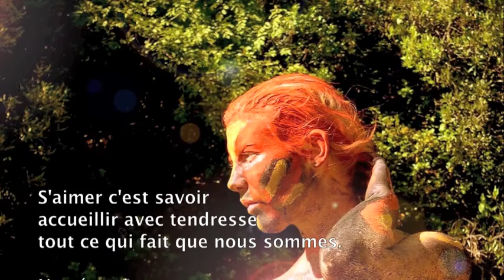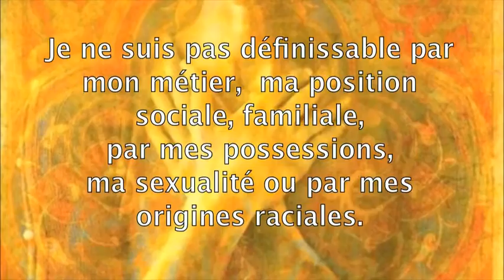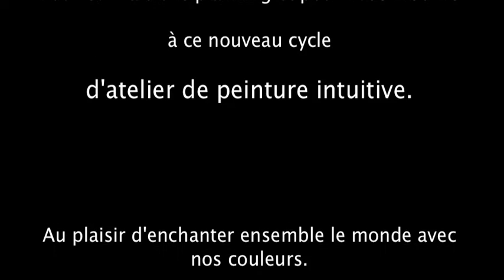Je m'aime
Série de 3 ateliers des ateliers de peinture intuitive.

Peindre son autoportrait pour pouvoir rentrer en amour avec soi et guérir les blessures en lien avec l'auto estime .

Libérer sa beauté et enchanter le monde avec ses couleurs !

ou sur la page facebook